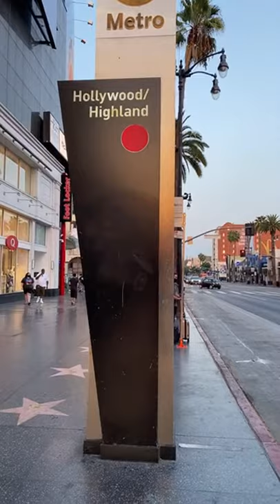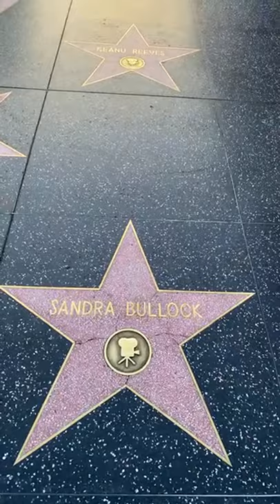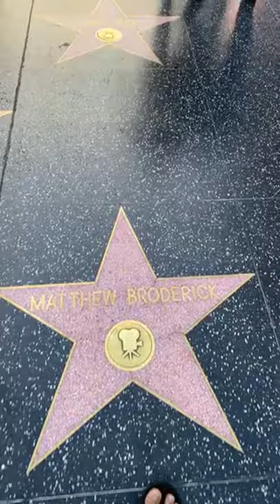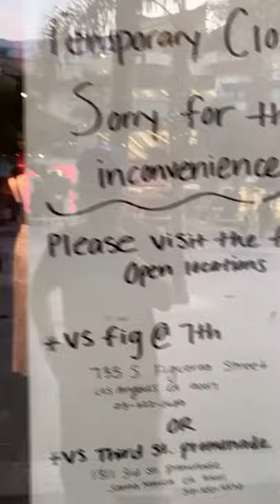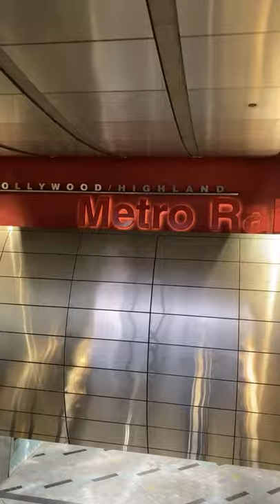Hollywood walk of fame